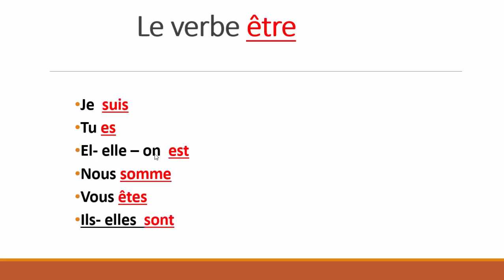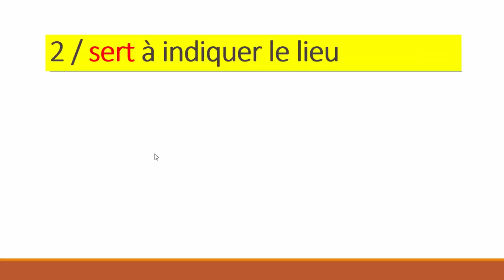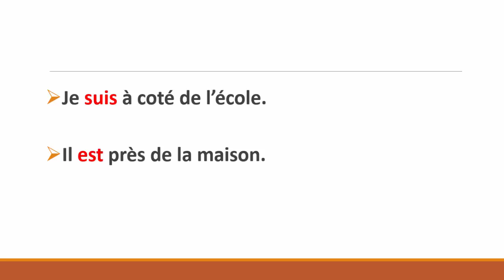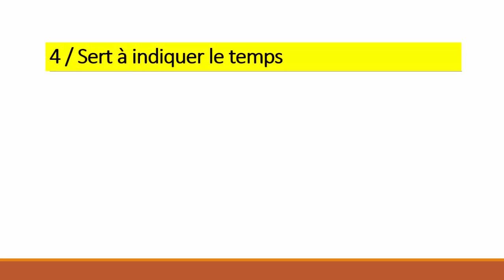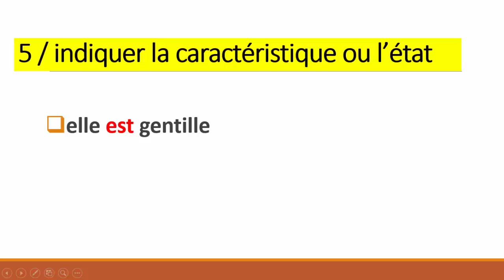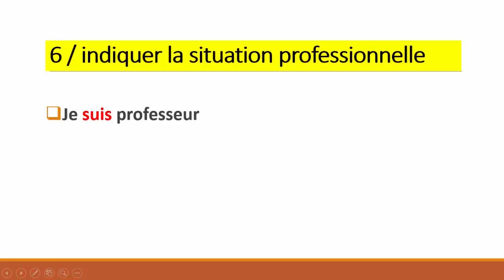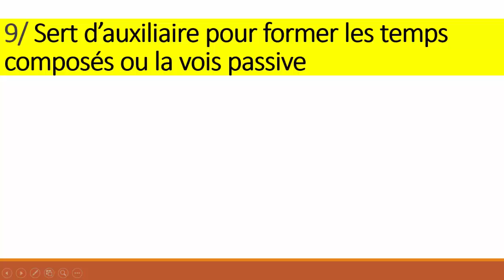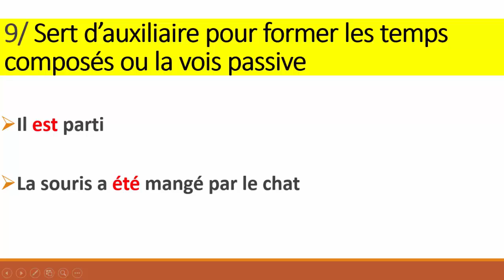تعلم اللغة الفرنسية من الصفر للمبتدئين أقوى كورس لتعلم الفرنسية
تعلم اللغة الفرنسية بسهولة و سرعة : تطبيق الفرنسية الجمل الأساسية في الفرنسية
تعلم اللغة الفرنسية للأطفال و المبتدئين : تطبيق اللغة الفرنسية للأطفال و المبتدئين التحدث بالفرنسية